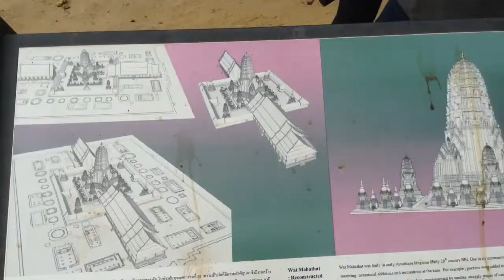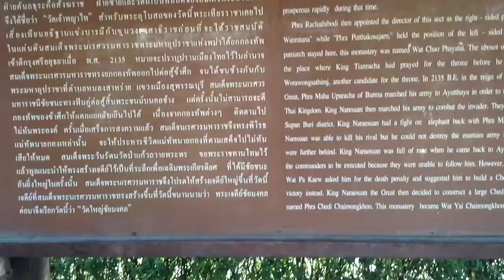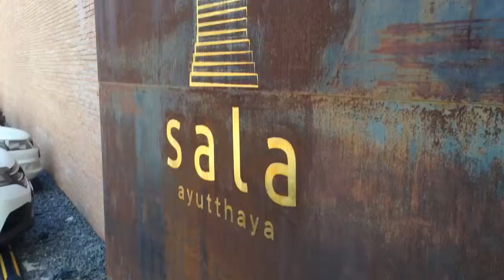Trip to Ayutthaya Thailand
I apologize for the misspelling of Ayutthaya in the video*.

Kahoot quiz: THE FINN JEPSON KOCHAWED QUIZ